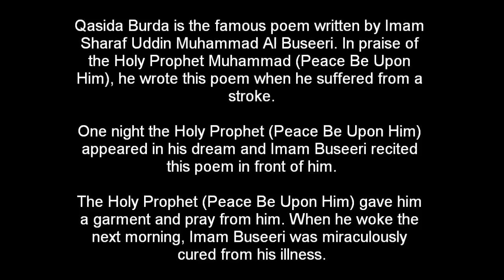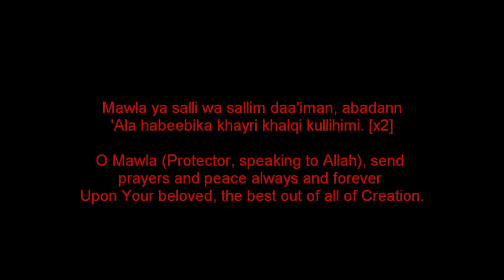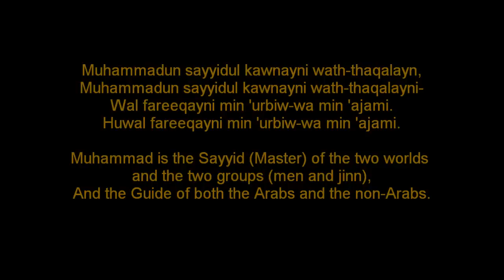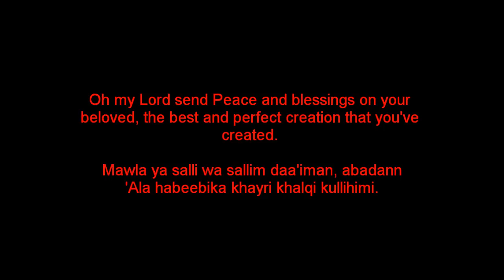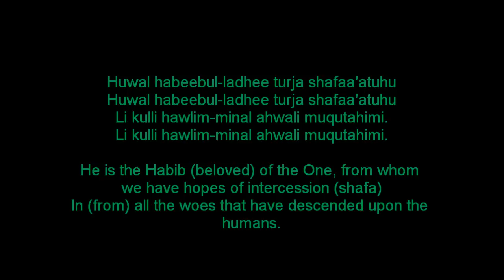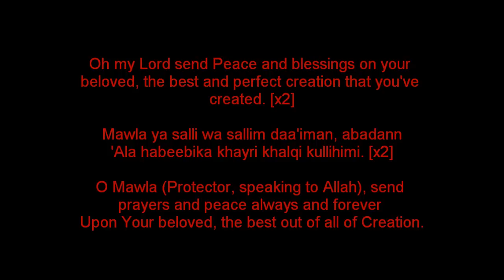ᴴᴰ Qasida Burda | Kamal Uddin | Lyrics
*** I apologise for the ads that appear on the side of the video. ***

Kamal Uddin reciting the famous poem; Qasida Burda. Lyrics and translation are on screen.

And in brilliant HD!